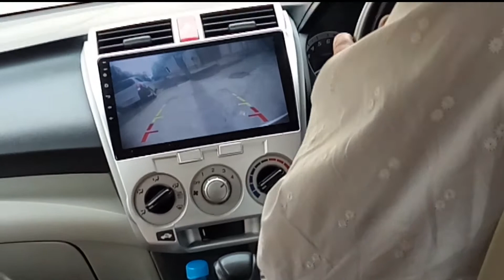Eid ul Adha....😊